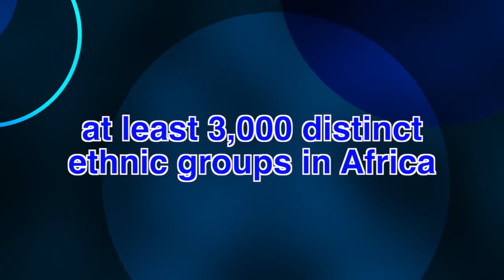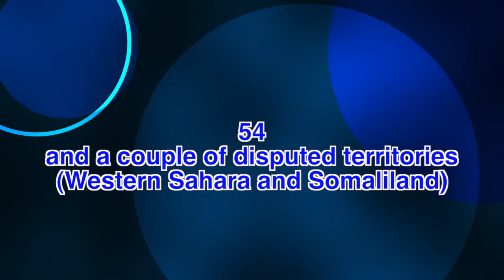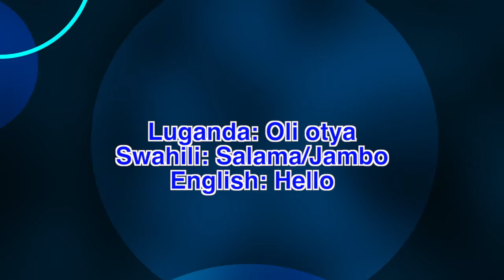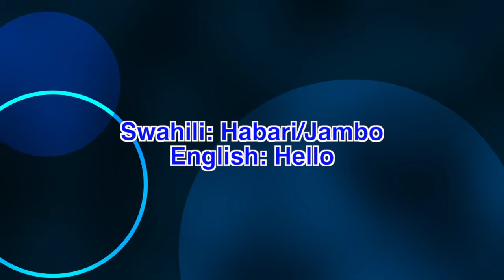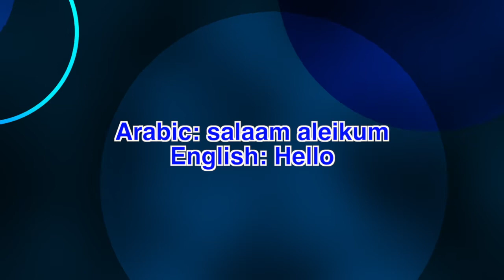Afrocentric TV - Test Transmission